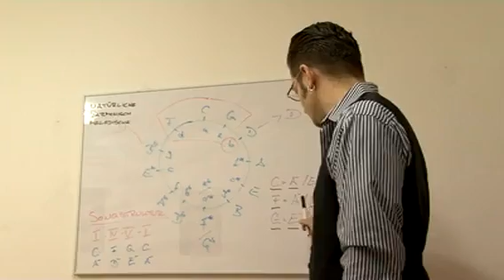3. The! Music School - Be A Star 2012 - Girlband Aktion startet in Teltow